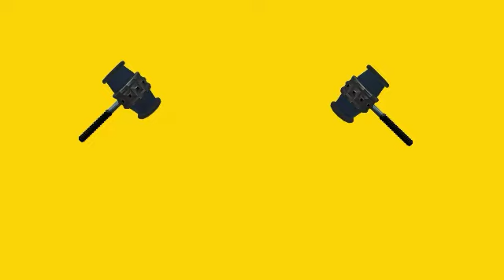Natural disaster gameplay!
𝓗𝓮𝓵𝓵𝓸 𝓮𝓿𝓮𝓻𝔂𝓸𝓷𝓮!
      .•♫•♬•𝓓𝓸 𝔂𝓸𝓾 𝓵𝓲𝓴𝓮 𝓽𝓱𝓮 𝓷𝓮𝔀 𝓿𝓲𝓭𝓮𝓸?•♬•♫•.
                                ʕ •ₒ• ʔ

                            ＼ʕ •ᴥ•ʔ／

                      ʕ　·ᴥ·ʔ  ⬇  ʕ·ᴥ·　ʔ